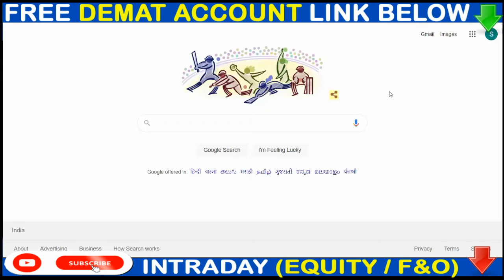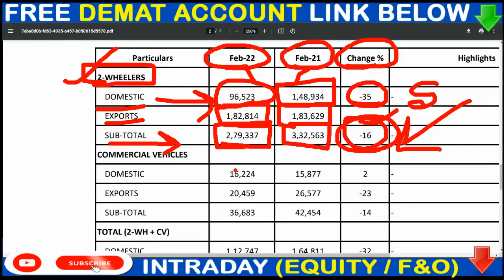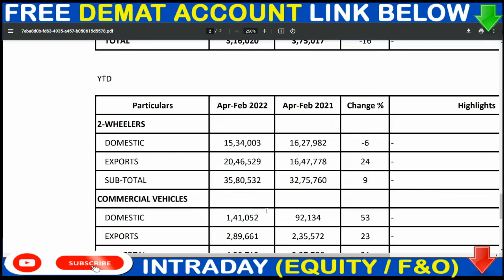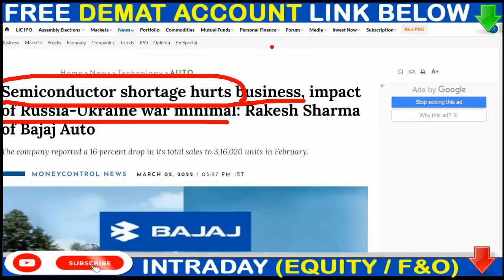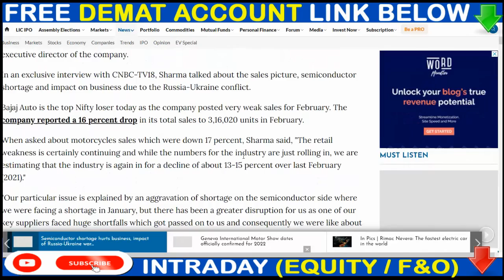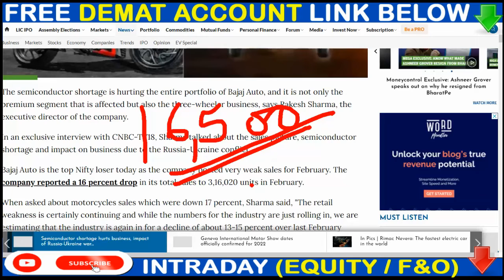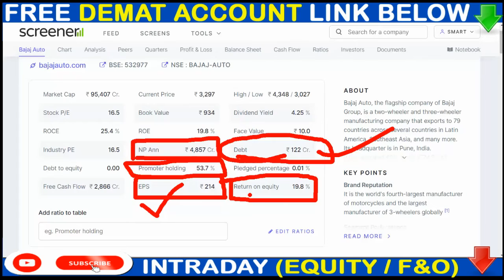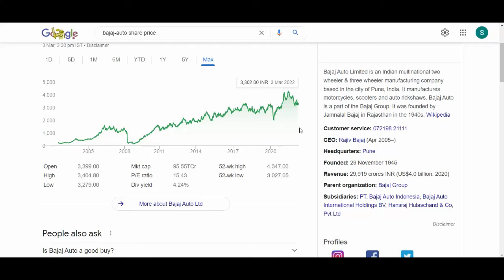BAJAJ-AUTO BREAKING NEWS💥BAJAJ-AUTO 2 BIG NEWS 🟢BAJAJ AUTO NEWS TODAY